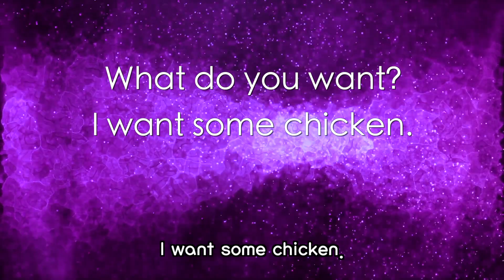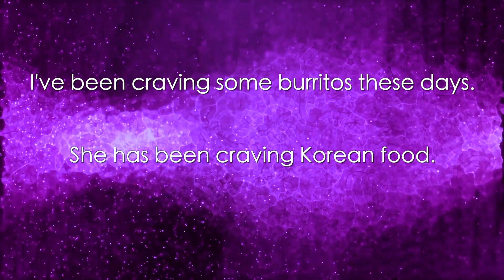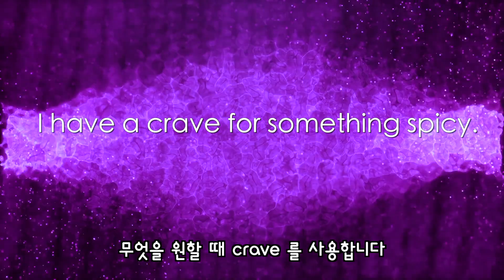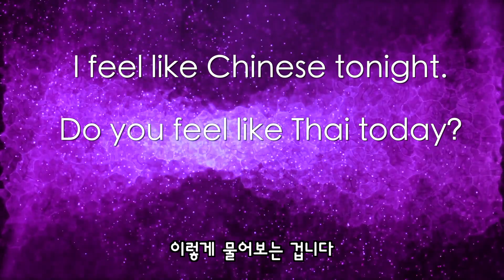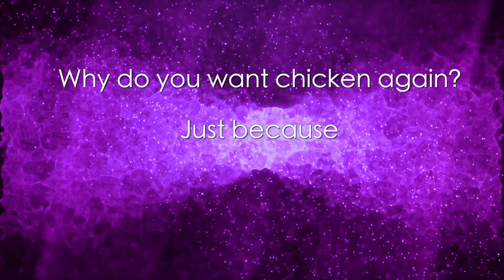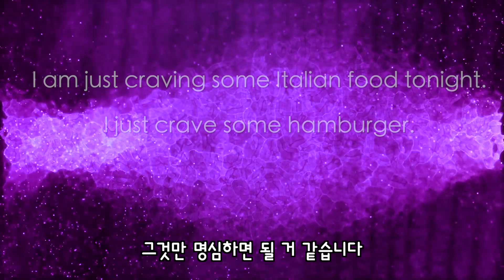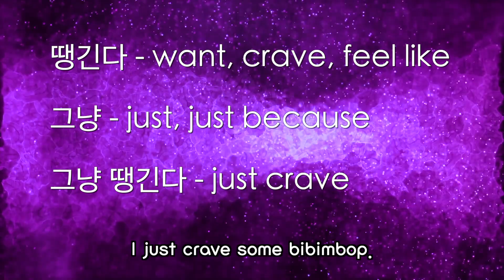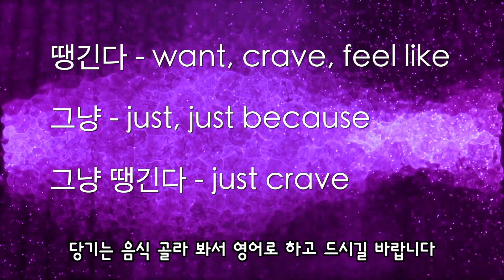[영어 궁금증] 치킨이 땡긴다를 영어로?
그냥 땡긴다를 영어로 알아보자!
오늘은 무슨 음식을 먹을지 영어로 말해보자!!